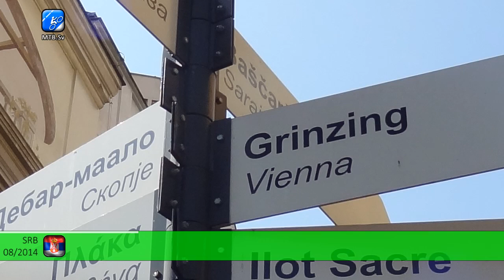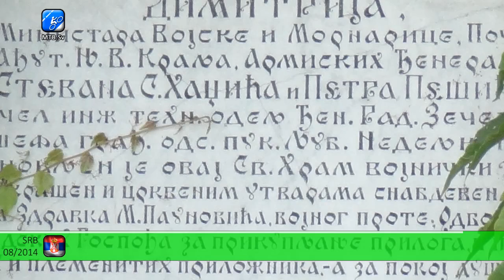#135 - Serbia, Belgrade - City centre, Skadarlija, Kalemegdan (08/2014)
Through some bits and pieces, you've seen more of the Belgrade city centre, but I haven't made a dedicated movie since 2012. So, why not as the last ride of Season 2014?

This movie is intended as an update of #22, showing you many of the same places (some from new perspective), but also as an upgrade, adding some cool things like Skadarlija, famous bohemian area. But there are also some dinosaurs (!), fortress gates and churches. Also included in this package is the area above the train station, Slavija Sq, The Strip, The Republic Square and Knez Mihailova St (pedestrian zone).

So enjoy as the next movie will be from Season 2015!

My special greeting this time goes to people fighting the ridiculous rules like "don't climb the wall" or "do not put your cat into the microwave". Such rules, while advertised as keeping us safe, are actually only meant to do some brainwashing and teach us to just follow the rules, don't ask or question and never, under any circumstances, use our heads nor common sense. Or to even develop one. So if you see a ridiculous rule, please don't just smile - fight it. Or else we'll soon become just trained animals.

Photo album not available.